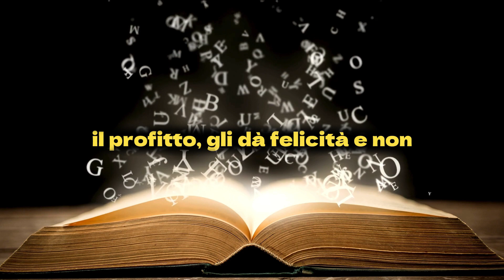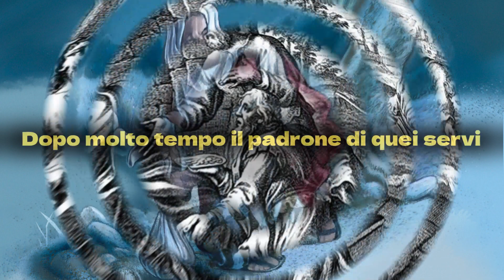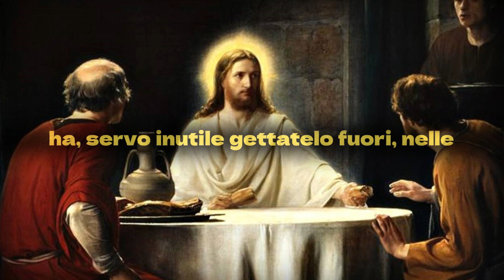Il Commento del Papa Francesco sulla Lettura e il Vangelo di Domenica 19 Novembre 2023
XXXIII SETTIMANA TEMPO ORDINARIO ANNO A
Vangelo del Giorno.
Con Commento di Papa Francesco.
Commento del vangelo di Oggi Domenica 19 Novembre 2023.

Prima Lettura

Dal libro dei Proverbi
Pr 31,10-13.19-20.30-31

Una donna forte chi potrà trovarla?
Ben superiore alle perle è il suo valore.
In lei confida il cuore del marito
e non verrà a mancargli il profitto.
Gli dà felicità e non dispiacere
per tutti i giorni della sua vita.
Si procura lana e lino
e li lavora volentieri con le mani.
Stende la sua mano alla conocchia
e le sue dita tengono il fuso.
Apre le sue palme al misero,
stende la mano al povero.
Illusorio è il fascino e fugace la bellezza,
ma la donna che teme Dio è da lodare.
Siatele riconoscenti per il frutto delle sue mani
e le sue opere la lodino alle porte della città.

Seconda Lettura

Dalla prima lettera di san Paolo apostolo ai Tessalonicési
1Ts 5,1-6

Riguardo ai tempi e ai momenti, fratelli, non avete bisogno che ve ne scriva; infatti sapete bene che il giorno del Signore verrà come un ladro di notte. E quando la gente dirà: «C'è pace e sicurezza!», allora d'improvviso la rovina li colpirà, come le doglie una donna incinta; e non potranno sfuggire.
Ma voi, fratelli, non siete nelle tenebre, cosicché quel giorno possa sorprendervi come un ladro. Infatti siete tutti figli della luce e figli del giorno; noi non apparteniamo alla notte, né alle tenebre. Non dormiamo dunque come gli altri, ma vigiliamo e siamo sobri.

Mt 25,14-30

In quel tempo, Gesù disse ai suoi discepoli questa parabola:
«Avverrà come a un uomo che, partendo per un viaggio, chiamò i suoi servi e consegnò loro i suoi beni.
A uno diede cinque talenti, a un altro due, a un altro uno, secondo le capacità di ciascuno; poi partì.
Subito colui che aveva ricevuto cinque talenti andò a impiegarli, e ne guadagnò altri cinque. Così anche quello che ne aveva ricevuti due, ne guadagnò altri due. Colui invece che aveva ricevuto un solo talento, andò a fare una buca nel terreno e vi nascose il denaro del suo padrone.
Dopo molto tempo il padrone di quei servi tornò e volle regolare i conti con loro.
Si presentò colui che aveva ricevuto cinque talenti e ne portò altri cinque, dicendo: "Signore, mi hai consegnato cinque talenti; ecco, ne ho guadagnati altri cinque". "Bene, servo buono e fedele - gli disse il suo padrone -, sei stato fedele nel poco, ti darò potere su molto; prendi parte alla gioia del tuo padrone".
Si presentò poi colui che aveva ricevuto due talenti e disse: "Signore, mi hai consegnato due talenti; ecco, ne ho guadagnati altri due". "Bene, servo buono e fedele - gli disse il suo padrone -, sei stato fedele nel poco, ti darò potere su molto; prendi parte alla gioia del tuo padrone".
Si presentò infine anche colui che aveva ricevuto un solo talento e disse: "Signore, so che sei un uomo duro, che mieti dove non hai seminato e raccogli dove non hai sparso. Ho avuto paura e sono andato a nascondere il tuo talento sotto terra: ecco ciò che è tuo".
Il padrone gli rispose: "Servo malvagio e pigro, tu sapevi che mieto dove non ho seminato e raccolgo dove non ho sparso; avresti dovuto affidare il mio denaro ai banchieri e così, ritornando, avrei ritirato il mio con l'interesse. Toglietegli dunque il talento, e datelo a chi ha i dieci talenti. Perché a chiunque ha, verrà dato e sarà nell'abbondanza; ma a chi non ha, verrà tolto anche quello che ha. E il servo inutile gettatelo fuori nelle tenebre; là sarà pianto e stridore di denti"».

PAROLE DEL SANTO PADRE
L’uomo della parabola rappresenta Gesù, i servitori siamo noi e i talenti sono il patrimonio che il Signore affida a noi. Qual è il patrimonio? La sua Parola, l’Eucaristia, la fede nel Padre celeste, il suo perdono… insomma, tante cose, i suoi beni più preziosi. Questo è il patrimonio che Lui ci affida. Non solo da custodire, ma da far crescere! Mentre nell’uso comune il termine “talento” indica una spiccata qualità individuale – ad esempio talento nella musica, nello sport, eccetera –, nella parabola i talenti rappresentano i beni del Signore, che Lui ci affida perché li facciamo fruttare. La buca scavata nel terreno dal «servo malvagio e pigro» indica la paura del rischio che blocca la creatività e la fecondità dell’amore. Perché la paura dei rischi dell’amore ci blocca. Gesù non ci chiede di conservare la sua grazia in cassaforte! Non ci chiede questo Gesù, ma vuole che la usiamo a vantaggio degli altri. Tutti i beni che noi abbiamo ricevuto sono per darli agli altri, e così crescono. È come se ci dicesse: “Eccoti la mia misericordia, la mia tenerezza, il mio perdono: prendili e fanne largo uso”. E noi che cosa ne abbiamo fatto? Chi abbiamo “contagiato” con la nostra fede? Quante persone abbiamo incoraggiato con la nostra speranza? Quanto amore abbiamo condiviso col nostro prossimo?

RICORDATI DI ISCRIVERTI ! ❤️
CONDIVIDI E DIFFONDI ❤️